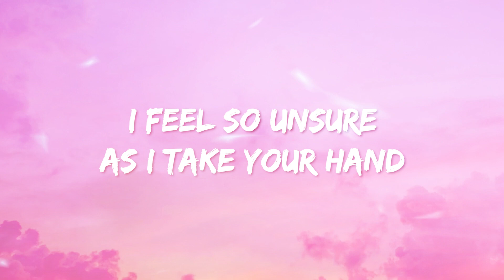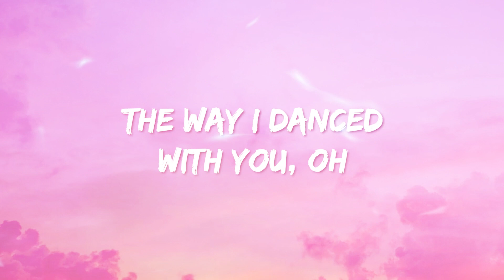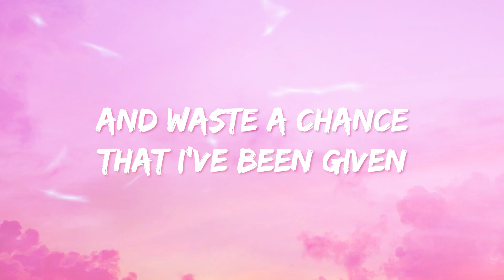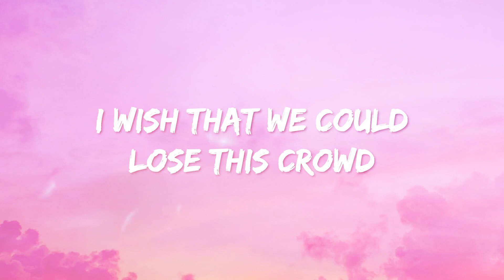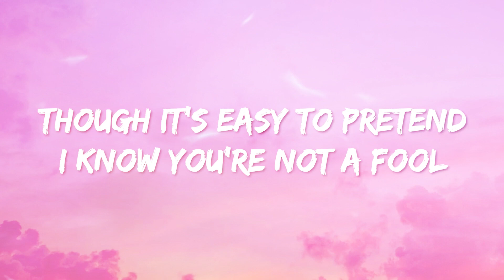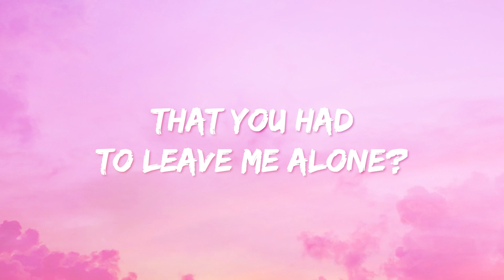George Michael - Careless Whisper (Lyrics)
🎤 Lyrics: George Michael - Careless Whisper

[Intro]
Time can never mend
The careless whispers
Of a good friend
Should've known better, yeah

[Instrumental]

[Chorus]
And waste a chance that I've been given
So I'm never gonna dance again
The way I danced with you, oh

[Bridge]
Please stay